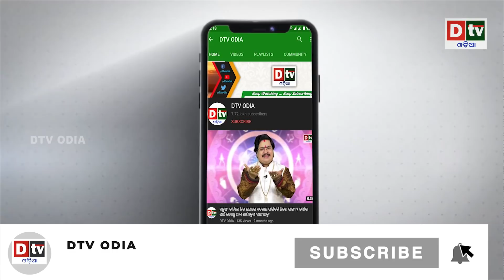ଚୀନ ଉପରେ ଲଗାଇଲା ପ୍ରତିବନ୍ଧକ | Odia news live updates